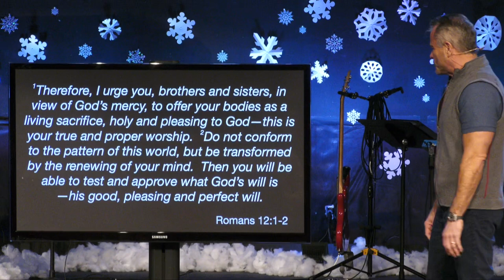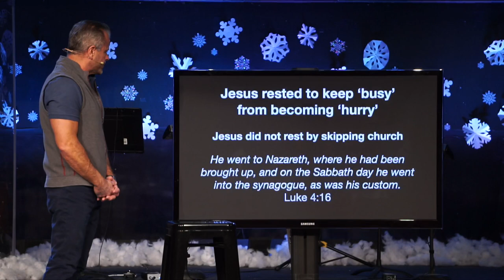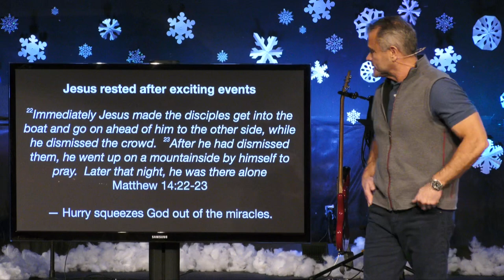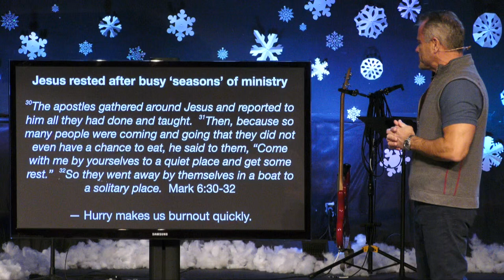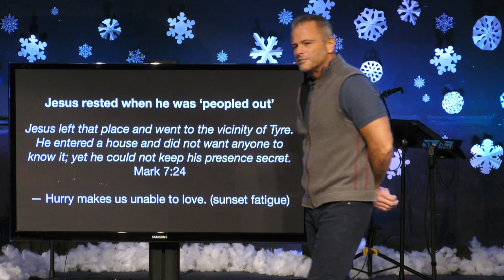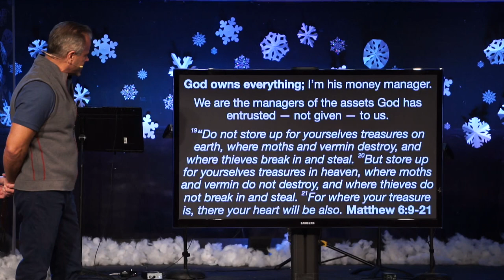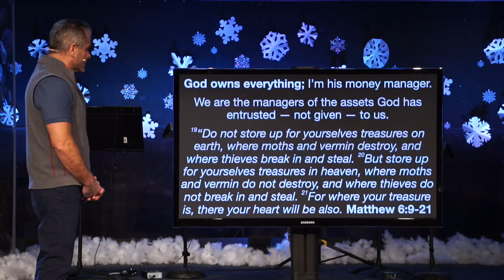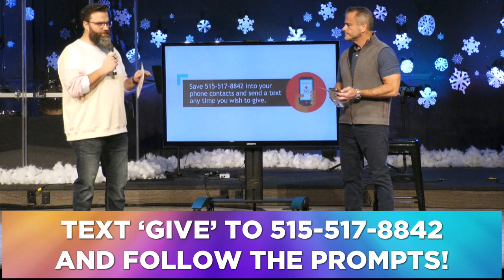Sermon - A Generous Life: Part 1 - 2/5/23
A Generous Life:
Is A Rested Life
Matthew 14:13
Pastor Rick Melick
2/5/23